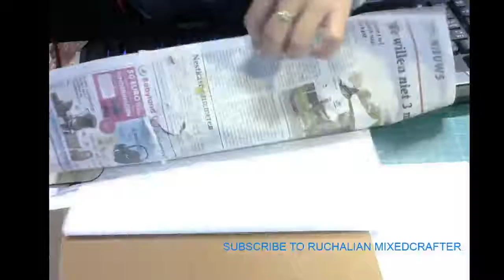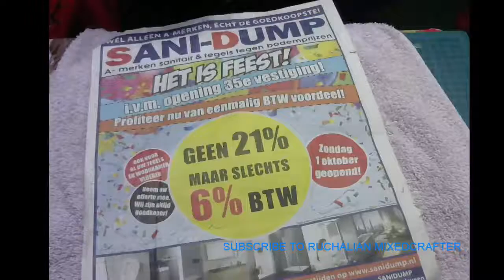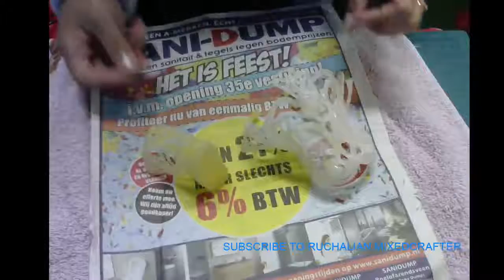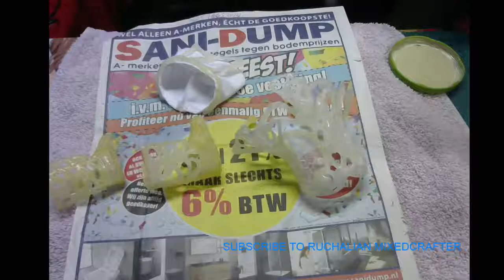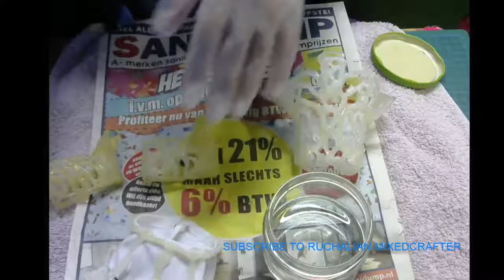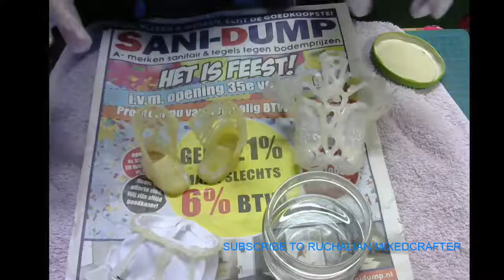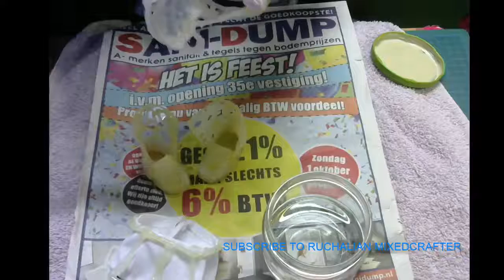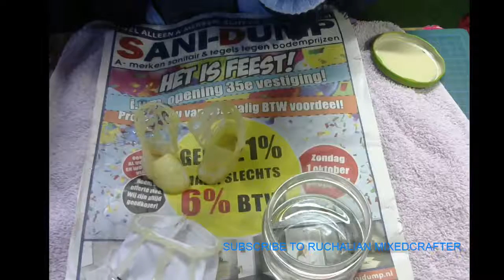ALTHUS COSTUME MAKING AND SEALANT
HOT GLUE ART

hi guys and viewers and subscribers I could not keep this on facebook without telling my subscriber that the first  thing of making this costume was all in the material from my step to step video: but i will mention also here.

Material:
Hot Glue
Van dijk Medium Gloss or Gloss varnish - first coat
Golden Acrylic Titanium white
Golden Acrylic Black Carbon
water for a little drop
Paint brush

You see the HOT GLUE PLASTIC IS SHINY but when I apply the second coating of Golden Acrylic Paint this become matt and i did not resealed anymore but you can sealed it if you wont be wash out in the water, not advisable to soak in the water! NO NO no